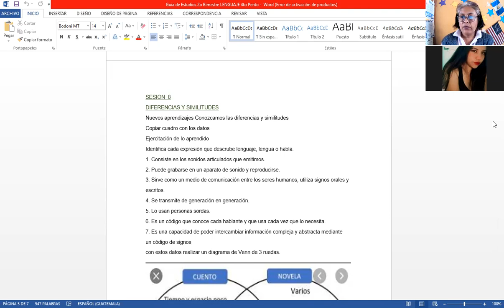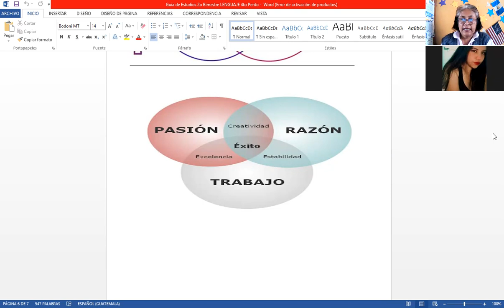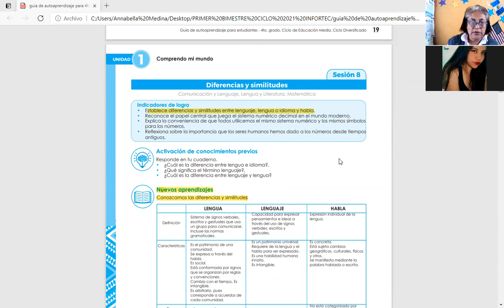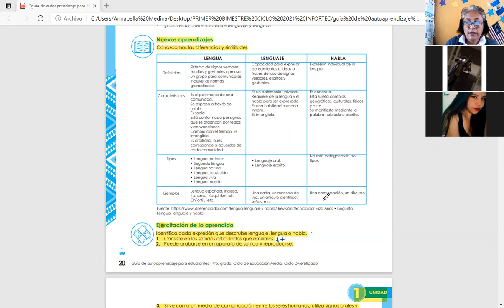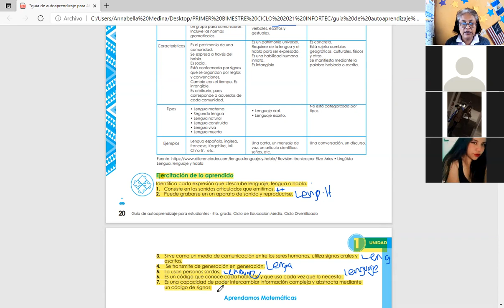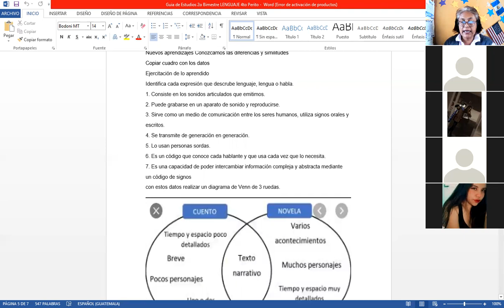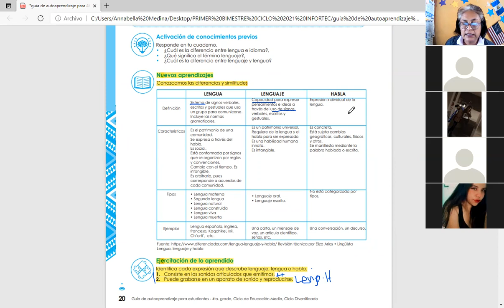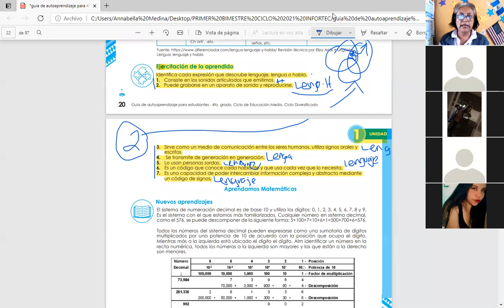clase # 3 LENGUAJE 4to Perito 2o Bim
DIFERENCIAS Y SIMILITUDES DE LENGUA, LENGUAJE Y HABLA